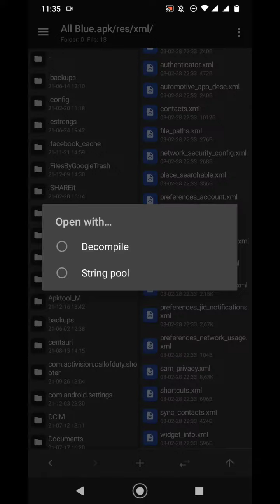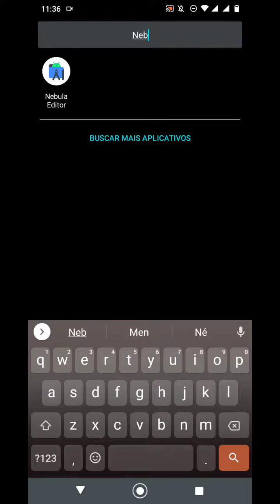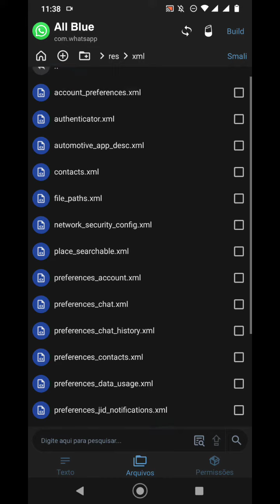como tirar limite de linhas do Mt Manager e colocar quantos botões quiser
me pediram muito e eu enrolei kkk mas ta ai, é bem simples e funcional...

The Lzinn Modz:

Pumba Modz:

tags ignorem